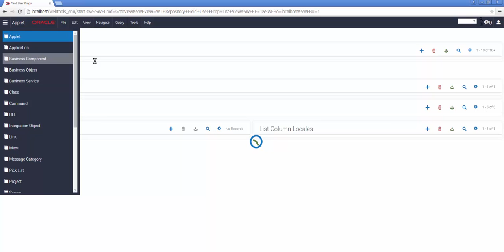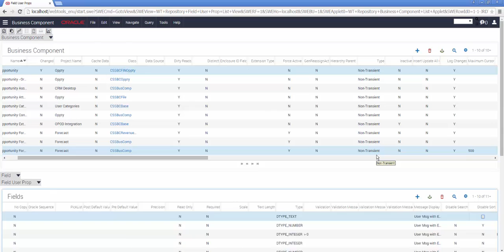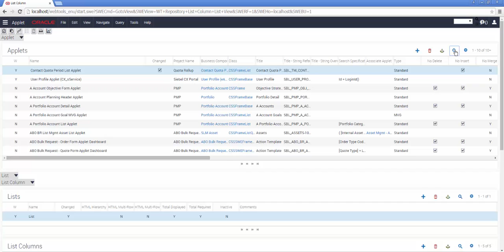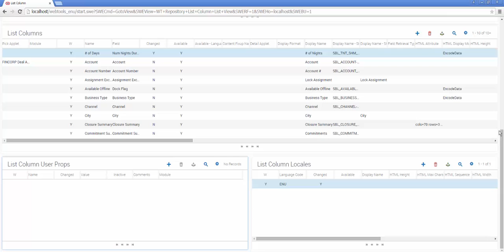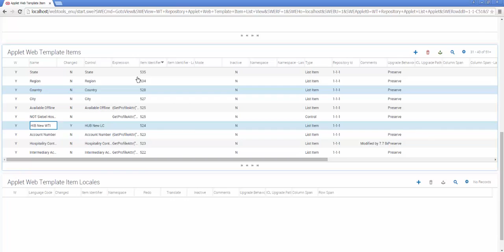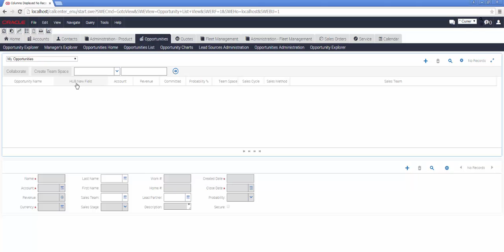What's New in Siebel IP 2015 - Video 4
This video walks through the steps to create a new Business Component Field and the associated graphical metadata - Applet List Column and Applet Web Template Item to display the new information in the Siebel Enterprise Application.